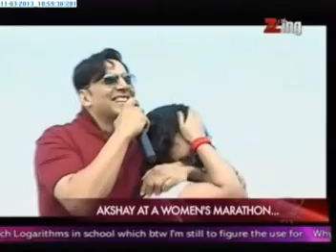16923 Zing TV World Of Bollywood 11 March 2013 06min 53sec 18.57pm Lavasa Women's Drive